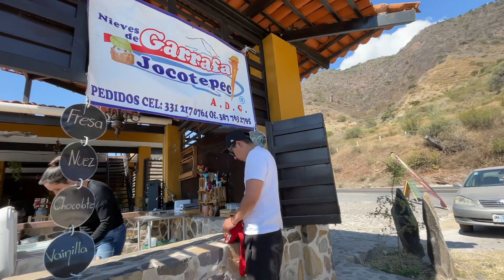LIFE IN MEXICO - making corn tortilla from scratch, visiting a Mexican sari-sari store